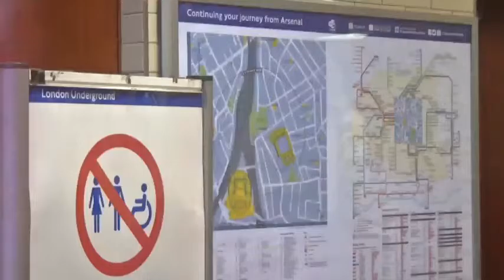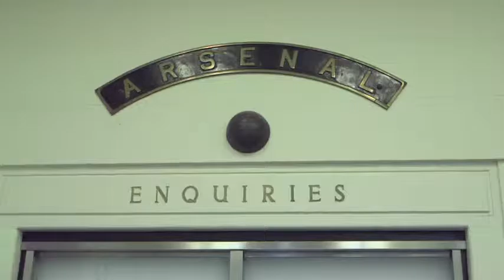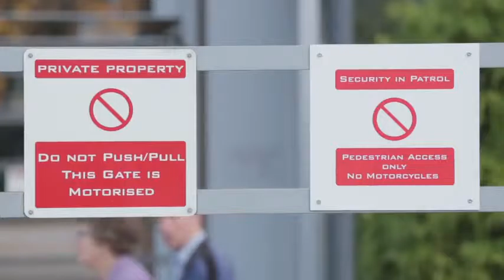Вторая жизнь Хайбери, жилой комплекс на месте стадиона